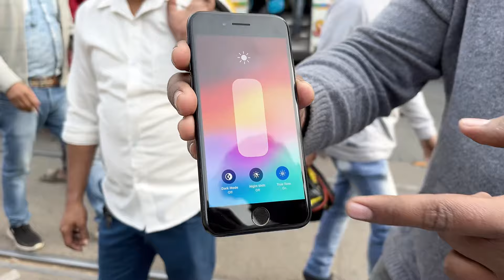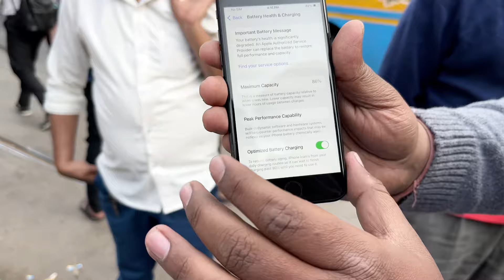Kolkata Chor Bazaar 😨🔥 || Chadni Market || ​⁠​⁠@sohailchandnimarket2.0 😍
Cheapest Electronic Market Kolkata 🔥🔥
(Chadni Market - iPhone, laptop etc., sab kuch milta hai )